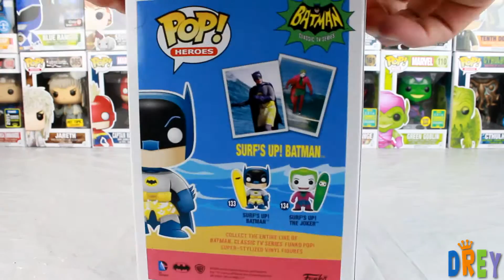Surf's Up Batman Funko Pop Unboxing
Here's a quick look at the Surf's Up Batman funko pop!